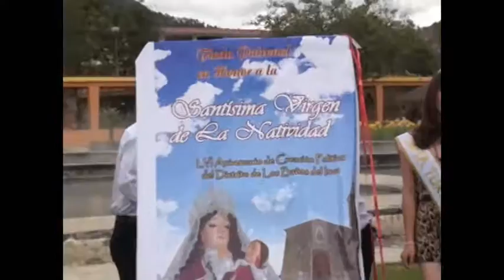Fiesta del Huanchaco Baños del Inca Teodoro Palomino Alcalde Cajamarca